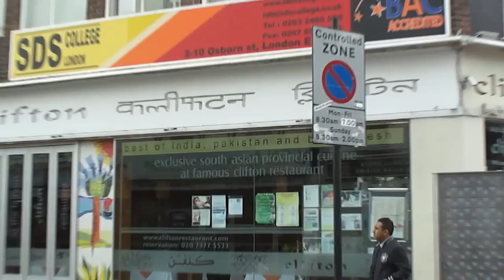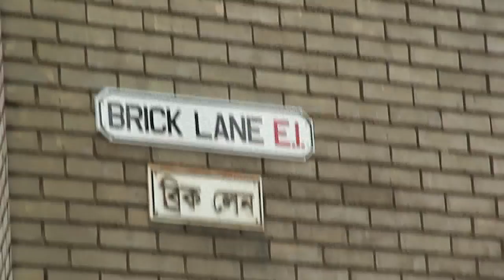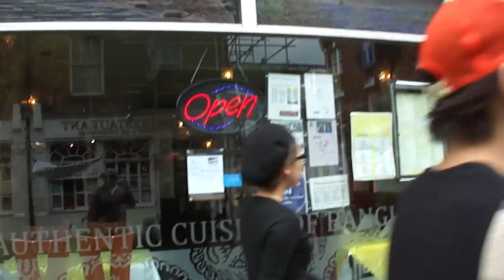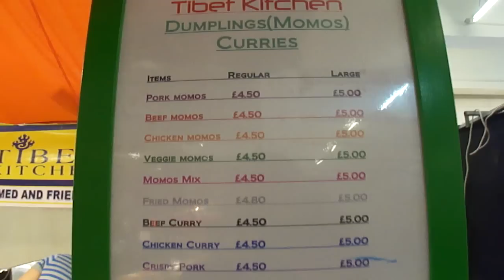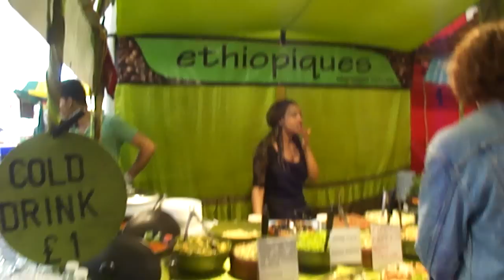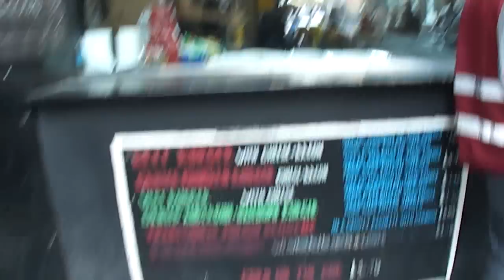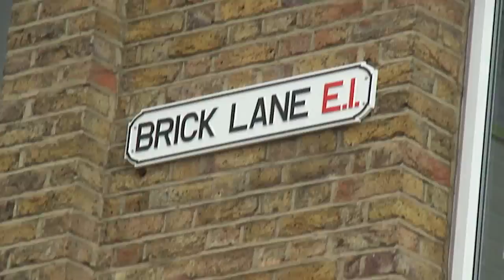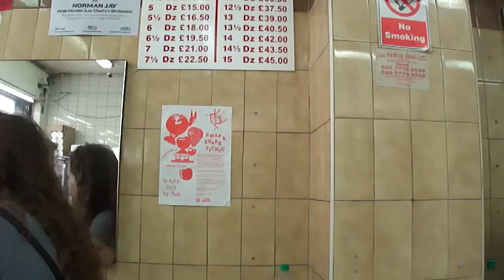Walking in Brick Lane market on the way to Beigel Bake (24 Hour Bagel Shop) London Sunday 17/07/2011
Walk includes a look inside the Sunday Up Market with lots of street food stalls (at 09:20 to 17:30).
Plus towards the end a peek inside the world famous 24 Hour Beigal Shop which never closes - it stays open 24/7 - 365 days a year; it makes its beigals in-store with prices that don't make you feel like you've been robbed.